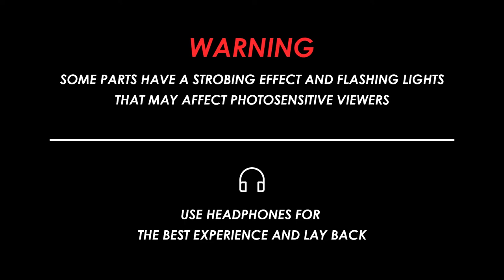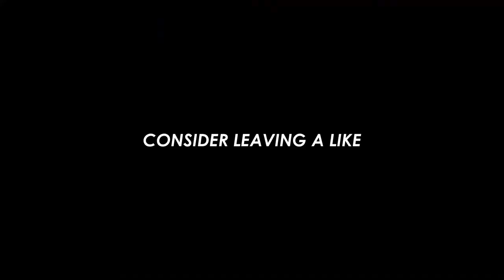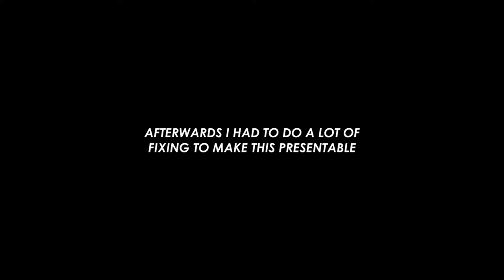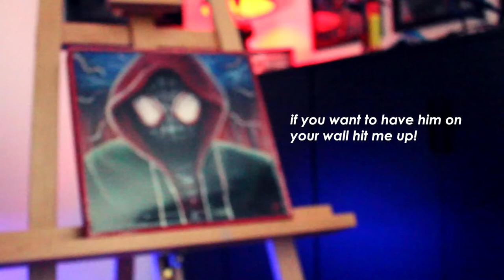Painting Spider-Man Miles Morales & covering it with Art Resin